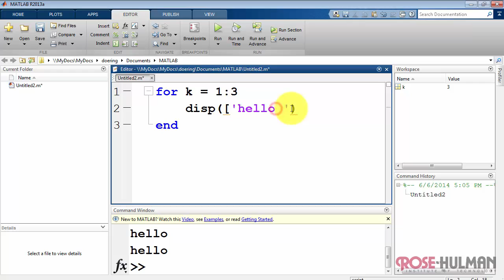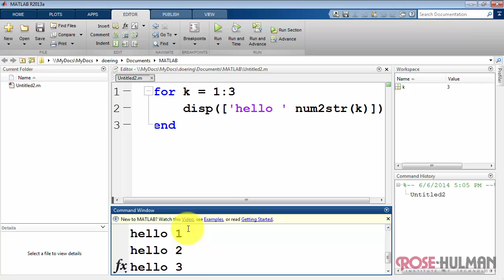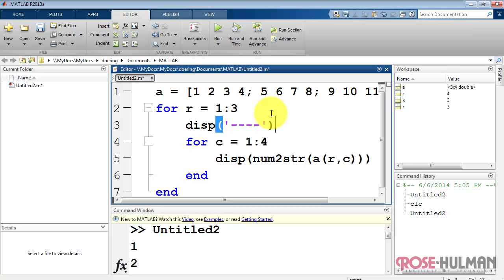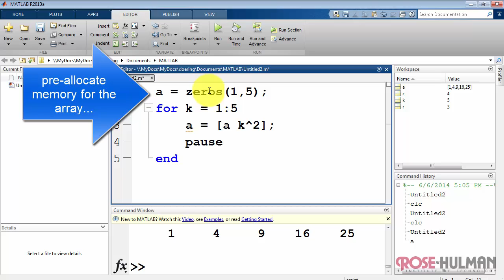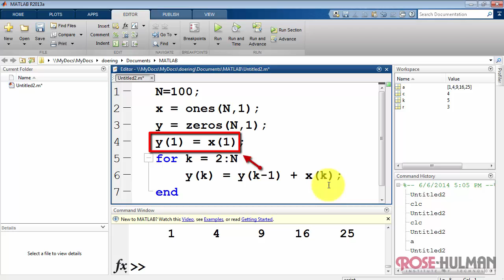ece180 matlab: For loop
Learn about the for-loop concept and how to create for-loops in MATLAB.